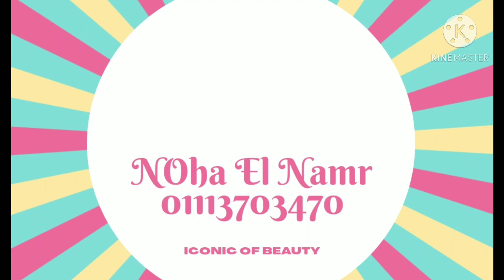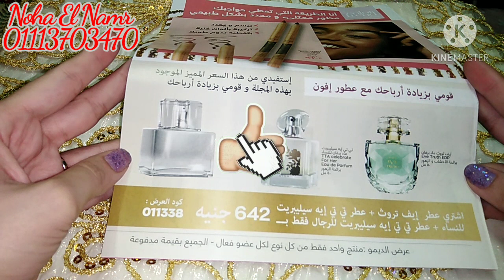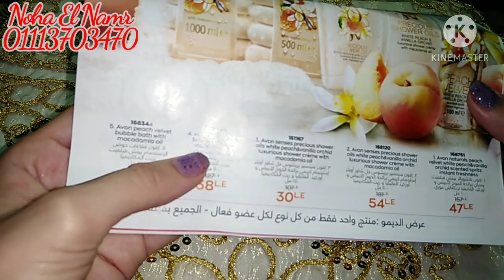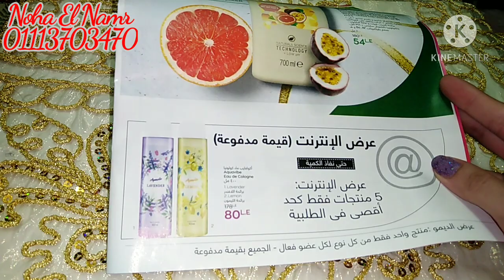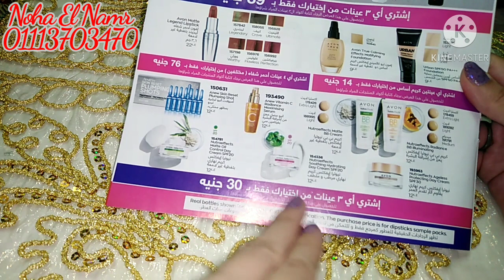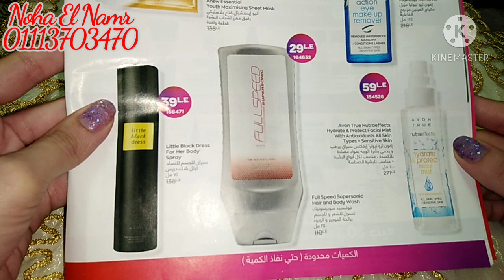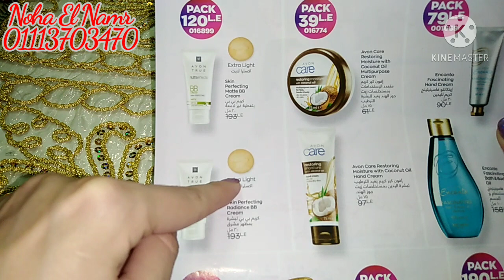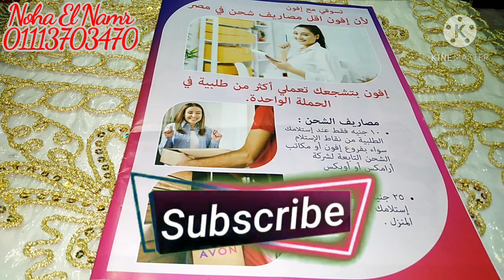شرح مجلة أعضاء آفون حملة ١١ - ٢٠٢٠ | عروض الpink friday💝 |منتجات جديدة | عينات | عروض الشحن من افون🚚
💕🌹نها النمر🌹💕

ريفيو عن الفرق بين الشاور جل والشاور كريم والبابل باث وتجربتي مع مجموعة منهم من افون واوريفليم

شرح برشور حملة ١١ _٢٠٢٠ عروض الPink Friday ومين اللى هيقدر ياخد كارت الهدايا من افون